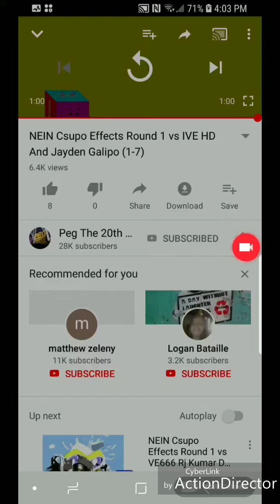NEIN Csupo Effects 1 vs IVE HD And Jayden Galipo (1-7) Reversed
Uuuh